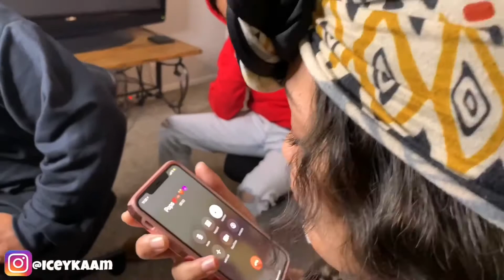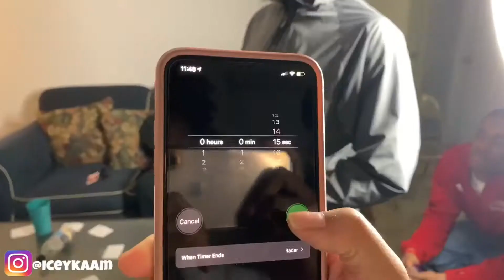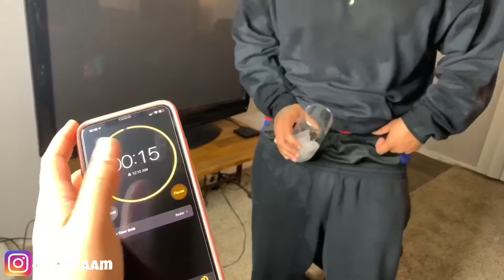LAST TO SAY NO to Spin The Bottle with EXTREME DARES WINS $10,000 CHALLENGE | Icey Kaam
Appreciate all the love and support yall give me foreal!🖤🖤🖤Appreciate the 8k subs!!!

Appreciate the love!❤️❤️
Spam the comment section!!🗣🗣

LAST TO SAY NO to Spin The Bottle *Valentines Day Kiss CHALLENGE*
Sawyer Sharbino
Jenna Davis
Jentzen Ramirez
Hayden Haas Vlogs